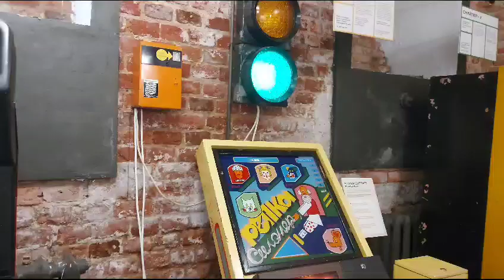Музей Советских Игральных Автоматов в Москве 04